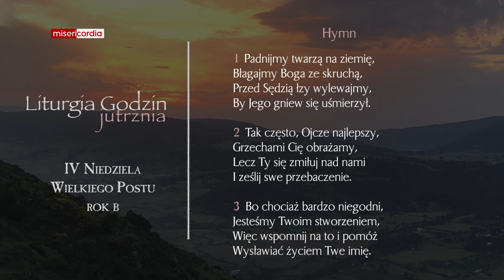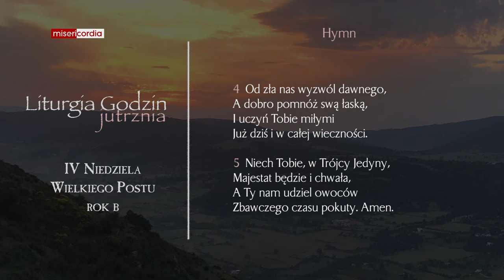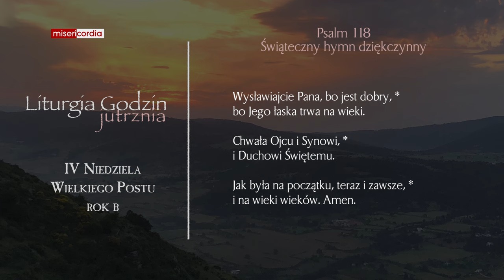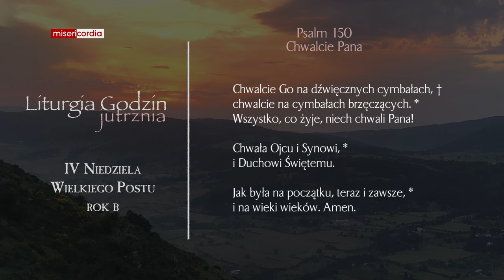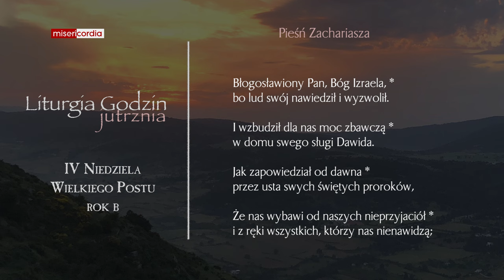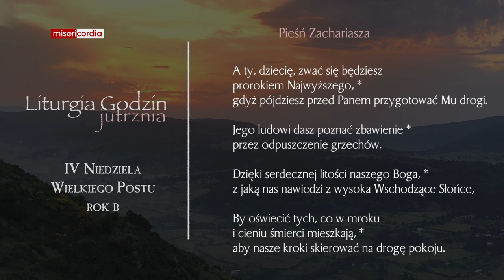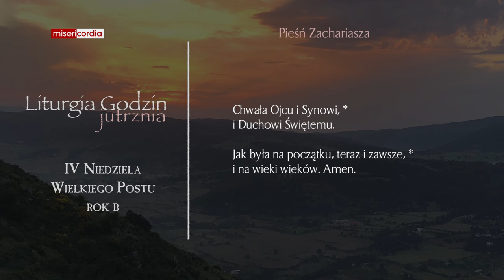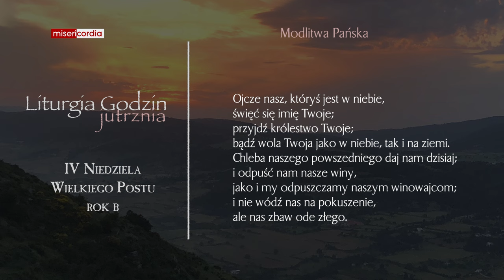Liturgia Godzin | Jutrznia | IV Niedziela Wielkiego Postu (rok B)